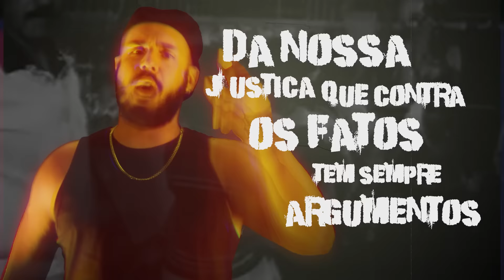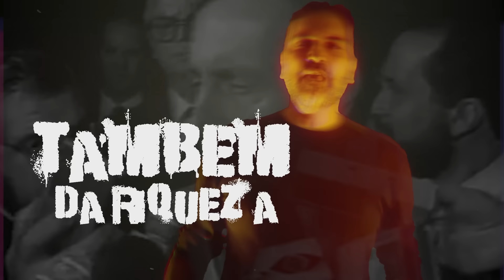EU DUVIDO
Álbum: Esquizofrenia (2021)
Artista: Seu Roque

Letra:
Eu duvido da realidade
O que se esconde por trás da verdade
Eu duvido do fato novo
Sem os calos do tempo que testam
Eu duvido da palavra dita
Perdida em ouvidos alheios
Eu duvido de quem só reclama
Mas que acomodado chafurda na lama

Eu duvido de quem nunca chora
Os felizes do mundo virtual
Eu duvido de quem nunca erra
Sabem tudo do mundo irreal
Eu duvido de quem fala manso
E sorri pra quem só lhe quer mal
Eu duvido de qualquer mulher
Que me diz saber o que quer

Eu duvido da religião Que redime pecados vendendo perdao
Eu duvido do poder do voto Que elege falsos ditadores
Eu duvido da nossa justiça Que contra os fatos tem sempre argumentos
Eu duvido de quem não duvida E cego caminha ao sabor do vento

Eu duvido de tudo que é certo
Eu duvido de tudo que é perto
Eu duvido de tudo que é fácil
Eu duvido de quem é esperto
Eu duvido de toda certeza
Eu duvido da dúvida cruel
Eu duvido também da riqueza
de quem morre e  de quem vai pro céu